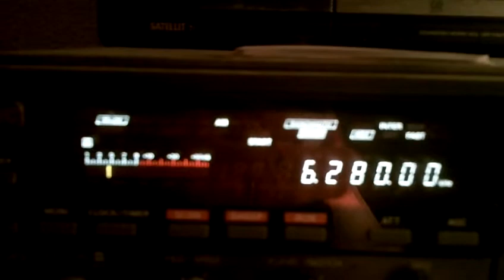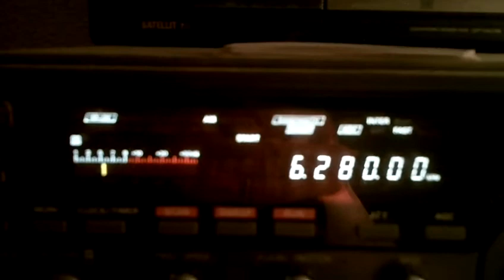Old Time Radio 16 04 2014 6280 kHz 20 03 UTC